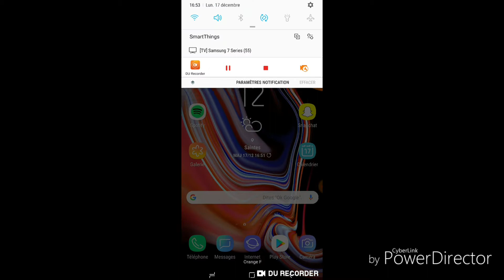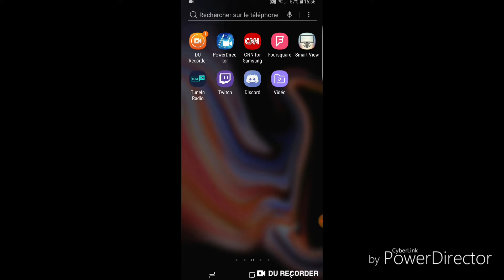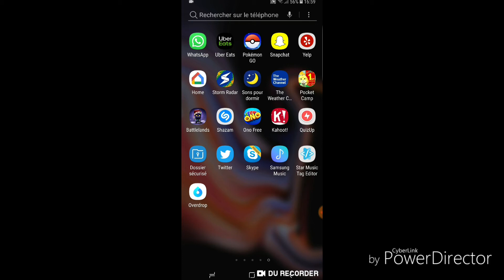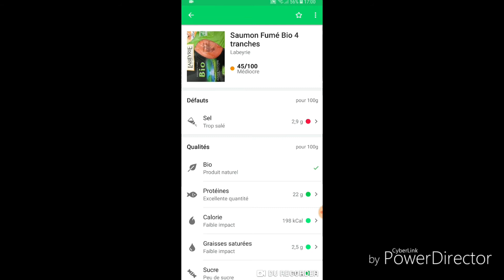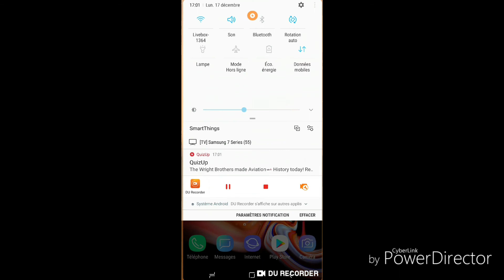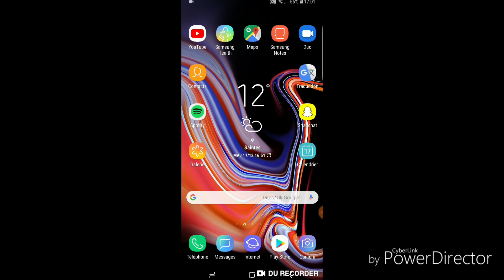What's on my phone 2018 ?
Présentation d'app comme Yuka disponible sur l'Apple store et le google play store